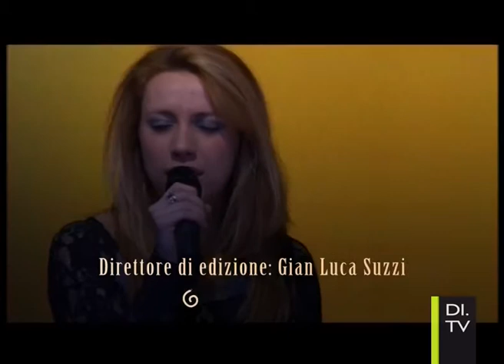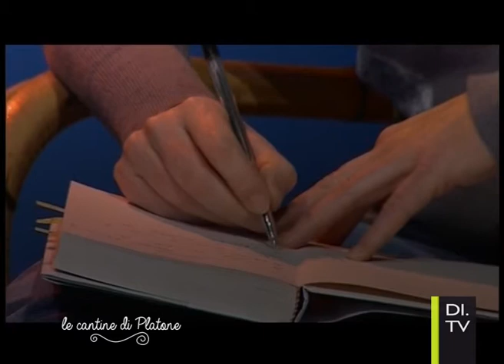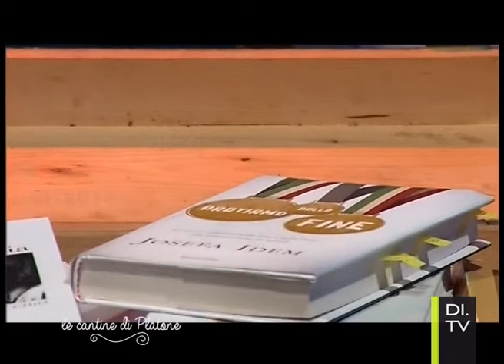Le Cantine di Platone - Josefa Idem - 5° puntata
Ogni settimana sarà ospite della nostra Elina Nanna uno scrittore che, nell'ambito delle 5 puntate settimanali, presenterà il suo ultimo lavoro e ne leggerà alcuni brani.
La conduttrice del programma, in un contraddittorio con lo scrittore, esplorerà le motivazione che hanno indotto l'artista a pubblicare i suoi libri.
Il tutto sarà accompagnato da un gruppo musicale che di volta in volta proporrà cover e inediti riarrangiati in versione acustica e voce.

In questa puntata è con noi l'autore Paolo Sartiani
Le Cantine di Platone sono in onda dal Lunedì al Venerdì alle ore 18.45 e alle 23.15 su DI.TV